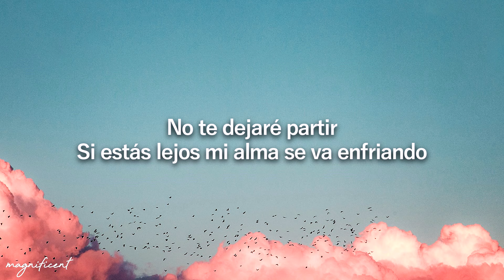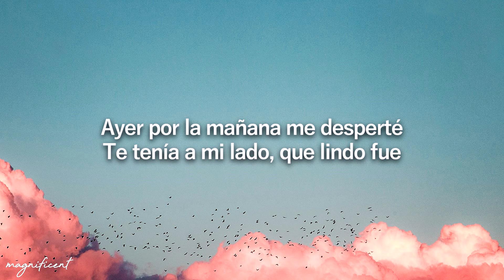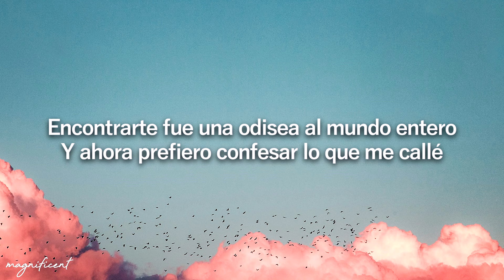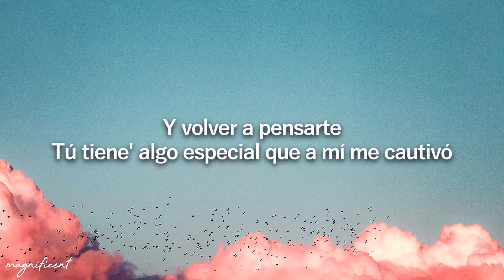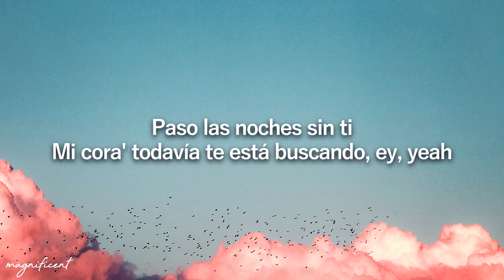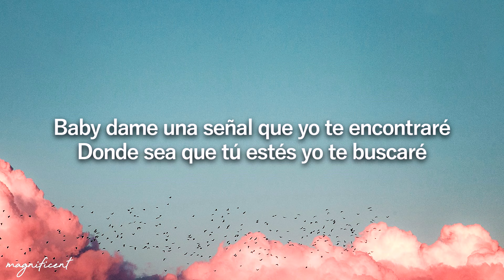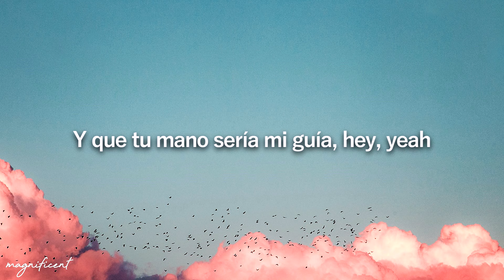Robleis - Señal (Letra/Lyrics)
🎤 [Letra de "Señal"]

[Pre-Estribillo]
Paso las noches sin ti
Mi cora' todavía te está buscando, ey, yeah
No te dejaré partir
Si estás lejos mi alma se va enfriando

[Estribillo]
Baby dame una señal que yo te encontraré
Donde sea que tú estés yo te buscaré
Nos vamos de Buenos Aires hasta U.S.A
Y a la peli' de nosotros ya le damos play
Llega el fin de semana y te vuelvo a ver
Quiero verte mañana y volverlo a hacer
Ayer por la mañana me despеrté
Te tenía a mi lado, que lindo fuе

[Verso]
Espero que esto no sea solo un sueño
Contigo quiero escapar una y otra vez
Encontrarte fue una odisea al mundo entero
Y ahora prefiero confesar lo que me callé
Tal vez mañana sea tarde
Y no pueda mirarte
No quiero recordar esos días sin vos
No me alcanza con soñarte
Y volver a pensarte
Tú tiene' algo especial que a mí me cautivó

[Puente]
Si quiere' hacemos una historia
Que dure más de un día
Porque apostar a tu lado es una victoria
Si me la juego sé que ganaría
Y que tu mano sería mi guía

[Pre-Estribillo]
Si estás lejos mi alma se va enfriando, yeah

[Estribillo]
Ayer por la mañana me desperté
Te tenía a mi lado, que lindo fue

[Outro]
Hey, ah
Robleis, hey
Estani
¿Y si hacemos una historia?
Y que tu mano sería mi guía, hey, yeah